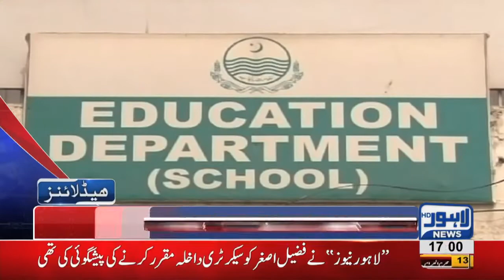05 PM Headlines | Lahore News HD | 24 September 2018